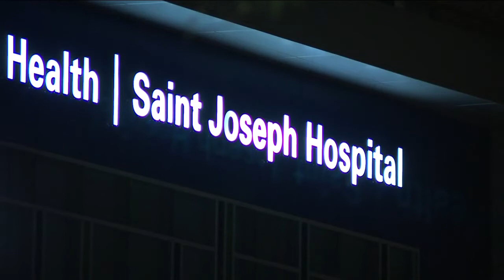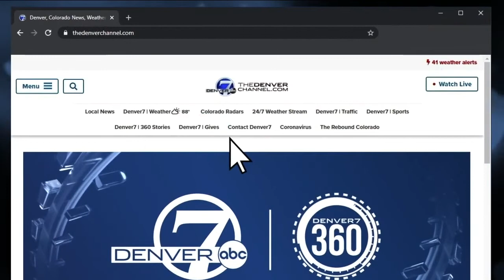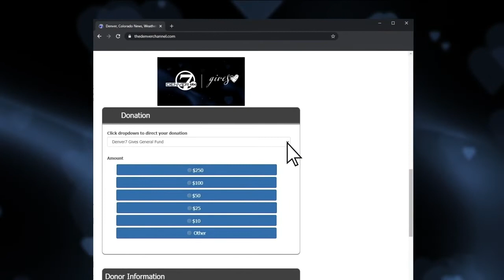Denver woman wants to catch crook who broke into her car while at the hospital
A driver forced to leave her SUV on the side of the highway to help save her life is now asking the public to help her catch the crook that broke into her SUV while she was at the hospital.